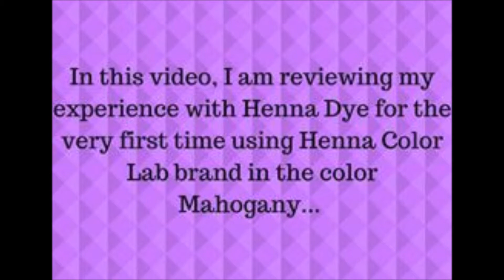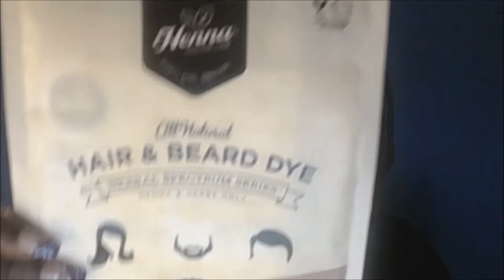My first Experience With Henna Dye - Henna Color Lab review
This is my first review, and my first time ever using henna!

Henna Color Lab: Mahogany Henna Hair Dye
$9.98 + shipping

Shoutout to DJ Quads for the intro and outro music.
The intro song is called "Sunny"
The outro song is called "Living in Stereo

Check me out on FB!